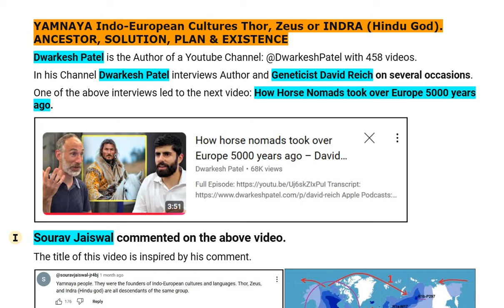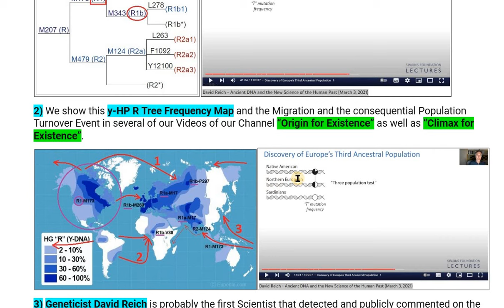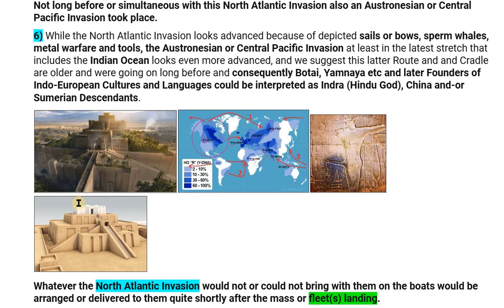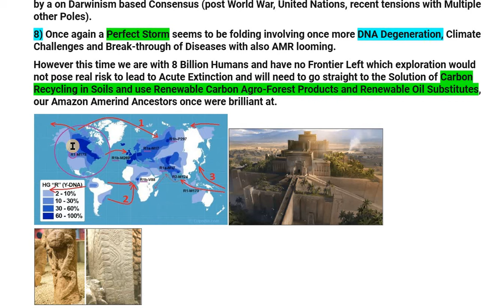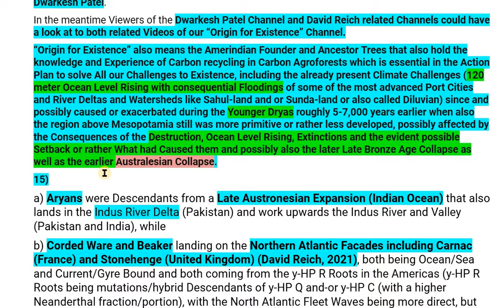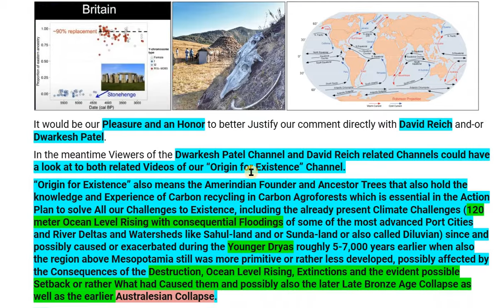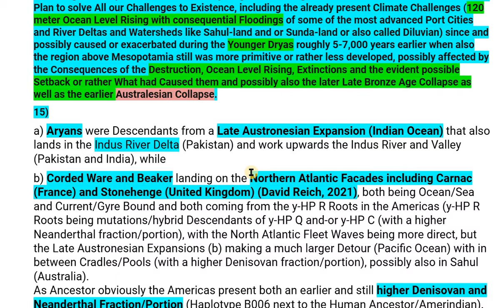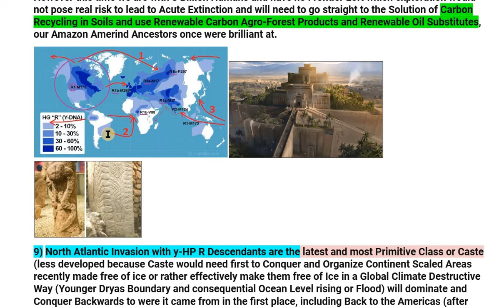YAMNAYA Indo-European Cultures Thor, Zeus fr INDIA INDRA (Hindu God). SOLUTIONS, PLAN for EXISTENCE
Geneticist David Reich: Horse Nomads took over Europe 5k BP by a-DNA.

CHAPTERS:
00:00 Yamnaya to Thor, Zeus, Civilization - Roots Indra India?
YAMNAYA Indo-European Cultures Thor, Zeus or INDRA (Hindu God). ANCESTOR, SOLUTION, PLAN & EXISTENCE
Dwarkesh Patel interviews Geneticist David Reich: How Horse Nomads took over Europe 5000 years ago.

00:35 Yamnaya, Horse Nomads, India Roots in Americas.
1) Yamnaya Desc R1a and R1b of the American Parents - Founders R1 - Roots in Americas.
Maps that present the Frequencies of the y-HP R Tree (Root R1 in the Americas to Desc R1a Yamnaya and R1b Corded Ware Group and Beaker Group).

01:19 Corded Ware + Beaker, Roots in Americas, via Atlantic.
3) Reich detected presence of Native American DNA in Europeans, w the Association of N. American DNA w N. European presenting highest Association + detected the Disruptive y-HP R Pop Turnover Events.

01:43 Corded Ware + Beaker after Yamnaya, via Atlantic.
4) N Atlantic Current and Gyre.
Reich Hypothesizes Yamnaya got absorbed by Corded Ware Group + the Beaker Group, and those spread y-HP R1b through Europe.

02:08 Elite Caste + Warfare replace Pioniers + Farmers.
5) Corded Ware and Beaker are new and-or more Elite or more Warfare (less agricultural) had arrived by ship or fleet fr Americas, arriving and landing at the Atlantic Facades, bringing Warfare incl Chariots, Blast Furnaces and possibly Ores f alloys.
Before N Atlantic Inv also an Austronesian or Central Pacific Invasion.

02:37 Atlantic manned Fleet, Sails, Whale Hunting + Depictions in Stelae Megaliths, Tumulus, Zigurat.
6) N Atlantic Invasion advanced bc depicted sails or bows, birds, peddles, sperm whales, metal warfare and tools, Austronesian or Central Pacific Invasion looks more advanced - latter Route and Cradle are older + going on before and consequently Botai, Yamnaya, later Founders of Indo-European Cultures + Languages could be interpreted as Indra (Hindu God), China and-or Sumerian Desc.

03:18 Organized + Global.
7) Organized, Military Genie International Organization w Eurasia Sandwiched + Turned over by 2 fronts, an Austronesian or Pacific + an Atlantic Front.
Roughly in the Meeting Point in the Middle East (Mesopotamia, Tigris and Euphrates, Fertile Crescent) the Transoceanic Invaders culminate in Consensus and Evolve to a One God Religion (Bible with Flood and the Noah Ark.

03:59  Perfect Storm.
8) Perfect Storm - DNA Degeneration, Climate Challenges + Break-through of Diseases w AMR.
No Frontier Left, straight to the Solution of Carbon Recycling in Soils and use Renew Carbon Agro-Forest Products + Renewable Oil Substitutes, our Amazon Amerind Ancestors were brilliant at.

04:26 Caste like India.
9) N Atlantic Invasion w y-HP R Descend latest + most Primitive Class or Caste.

04:55 Domesticated Horses fr America.
10) N Atlantic Invasion + Population Turn-Over w y-HP R Desc, Domesticated Horses - intense Breeding in Steppes (Yamnaya w Sintashta, Botai, etc).

05:29 Early Modern Humans return.
11) 56,800 bp - Early Modern Humans (related to Luzia + Clovis People), or anatomically modern Homo sapiens (AMH).

06:26 Mil.Strategy + Castes.
14) Population Turnovers more Strategy + Caste or Class System - Disappear fr further Genetics (David Reich, 2021).

Viewers of the Dwarkesh Patel Ch + David Reich related Ch - “Origin for Existence” Channel.
Amer Founder and Ancestor Trees that also hold the knowledge and Experience of Carbon recycling in C Agroforests which is essential in the Action Plan to solve All our Challenges to Existence, incl already present Cl Challenges (120 meter Ocean Level Rising with consequential Floodings of Port Cities and River Deltas and Watersheds like Sahul-land and or Sunda-land) since and possibly caused or exacerbated during the Younger Dryas roughly 5-7,000 years earlier when also the region above Mesopotamia - affected by Consequences of Destruction, Ocean Level Rising, Extinctions + the evident Setback or What Caused them + Late Bronze Age Collapse + earlier Australesian Collapse.

09:05 Patterns of Disruption.
16) Patterns + Processes, Cyclical + Disruptive, rel to DNA Collapses - Carbon Recycling Agroforest + Smart Grid based Safe Haven Model Action Plan.

09:37 Thanks

*eng Johannes Mallants & Team, PDB SAFE HAVEN, MODEL & Destination, RN - Brazil.*

Carnac
Noah
Anunnaki
Ark
Younger Dryas
Turnover Event
Gobekli Tepe
Hybridization
Gilgamesh

Whatsapp Autor* :
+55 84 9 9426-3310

*internal:*
Screen Recording 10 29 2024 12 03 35 PM